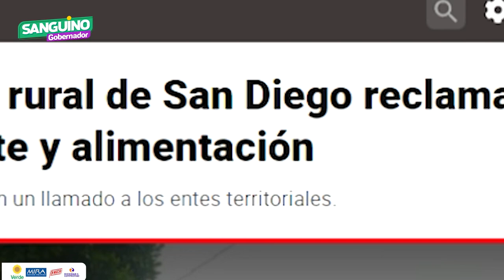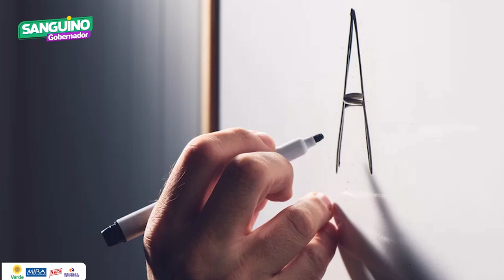SANGUINO LLEGÓ INFORMATIVO DEL CESAR, QUE GANE LA EDUCACIÓN. EMISION 8 AGOSTO 2023